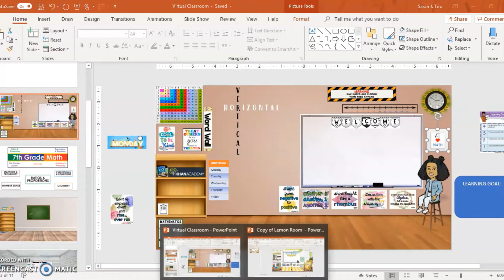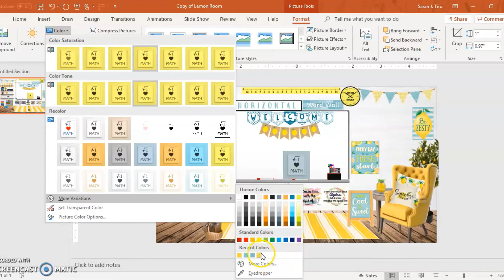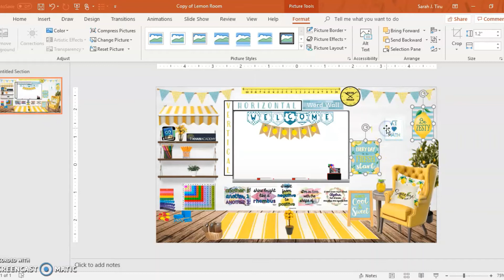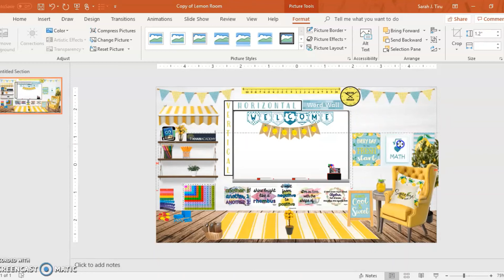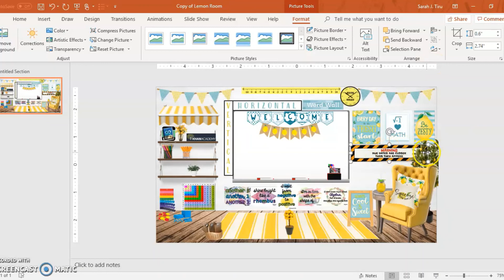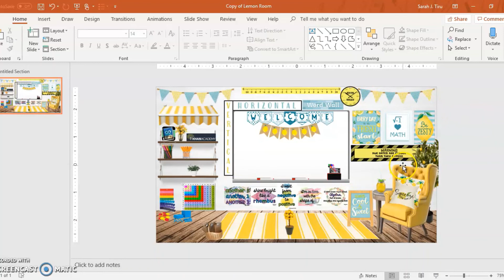Recolor Pictures in Powerpoint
This is how I utilize pictures I already like to fit a theme in my Bitmoji classroom. I show you how to recolor, and review cropping and aligning posters.